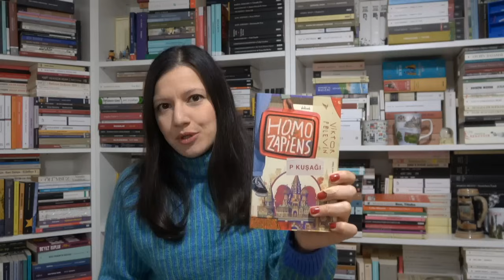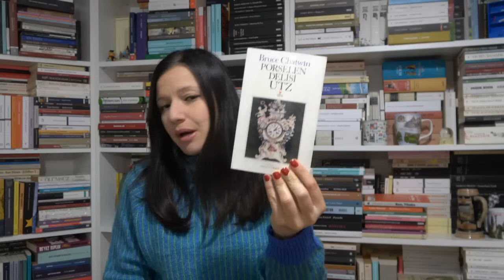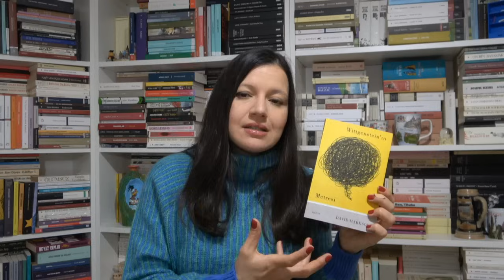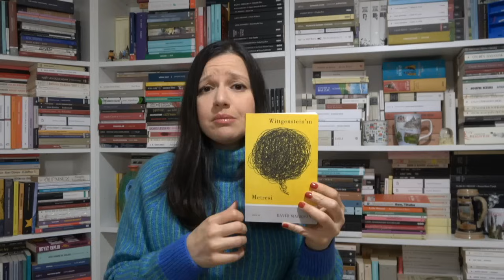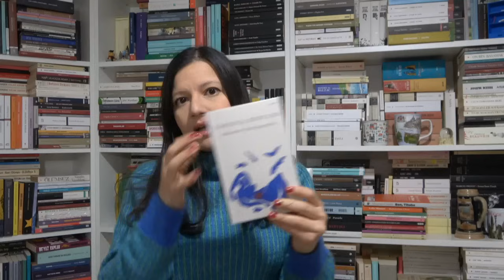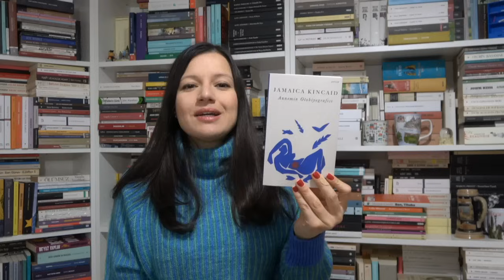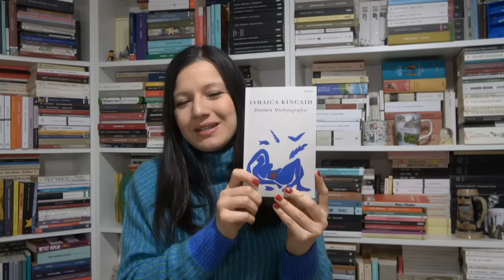OKUDUĞUM KİTAPLAR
Videoda bahsettiğim kitaplar:

1. Homo Zapiens (P Kuşağı) / Victor Pelevin
2. Zavallılar / Alasdair Gray
3. Gümüş Aygır / Ahn Junghyo
4. Utz / Bruce Chatwin
5. Özgür / Lea Ypi
6. Annemin Otobiyografisi / Jamaica Kincaid
7. Wittgenstein’ın Metresi / David Markson
8. Profesör Unrat / Heinrich Mann
9. Payıma Düşen / Perinuş Sanie

Keyifli seyirler 😊